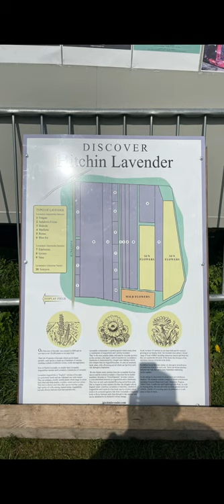Hitchin Lavender Farm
Best time to visit the farm is from June and July when the flowers are in full bloom